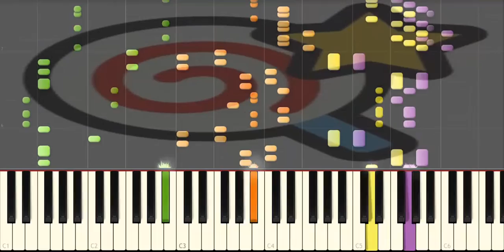Kirby Invincibilty(Piano Tutorial_Synthesia_Remix)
[Piano Tutorial] (Synthesia)(Remix)
Kirby invincibility lollipop remix
the Original Midi file
Made using Sythesia